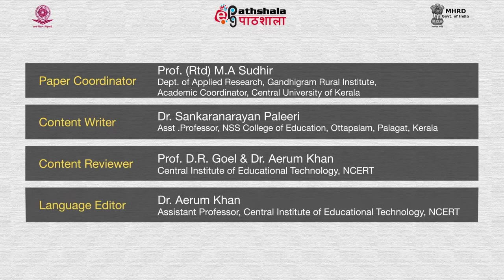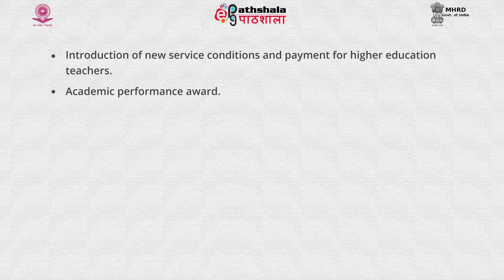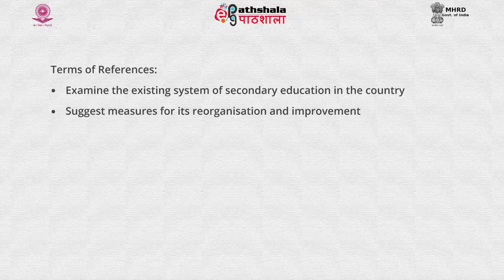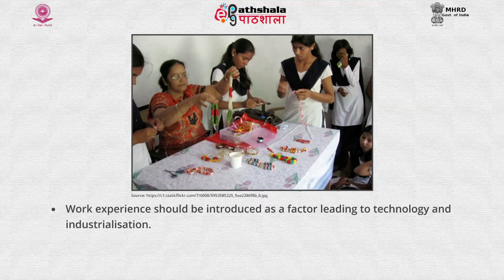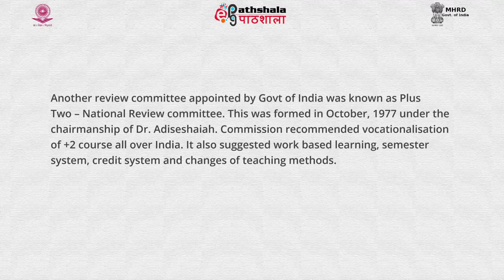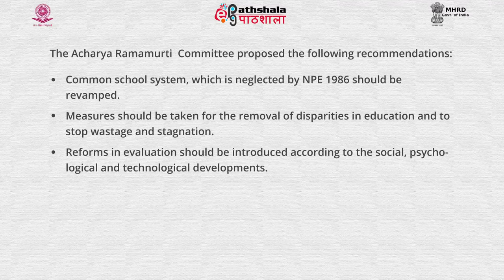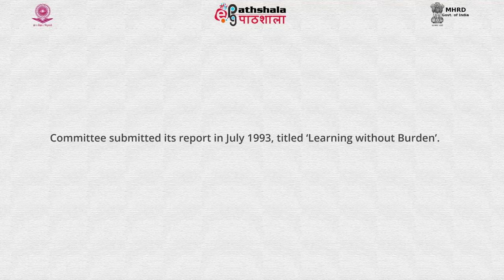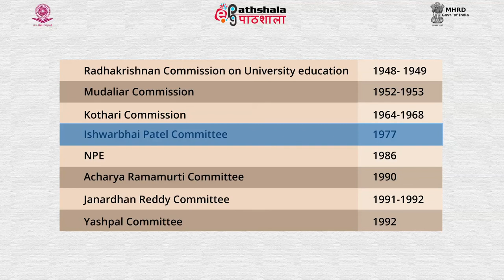Education Commissions and committees Post Independence